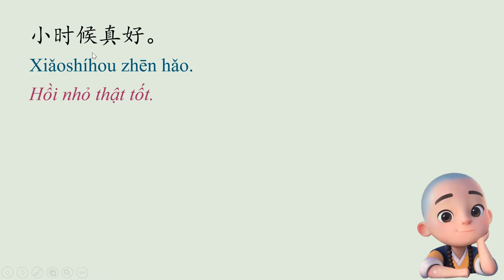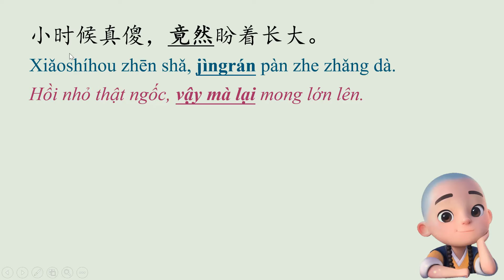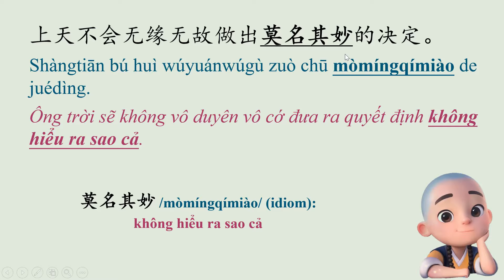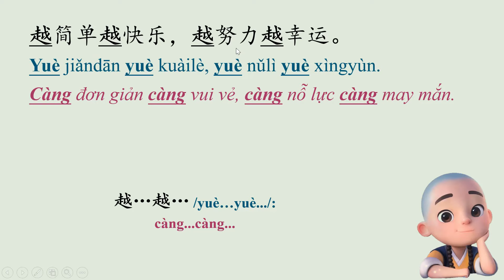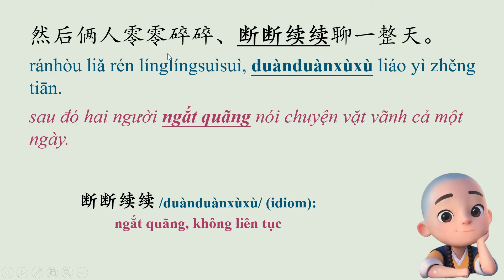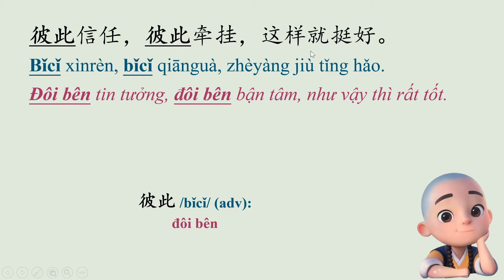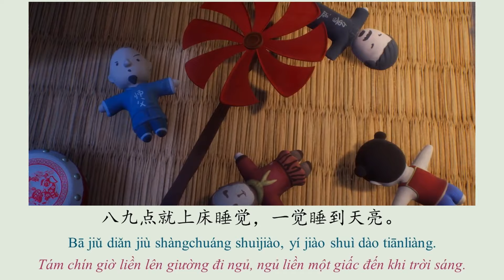Học tiếng Trung cùng Nhất Thiền #38 小时候 Hồi nhỏ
Từ vựng và cấu trúc cần chú ý trong bài:

1. V+着+V+着 /...zhe...zhe/: đang làm gì đó thì...
2. 竟然 /jìngrán/ (adv): vậy mà lại
3. 莫名其妙 /mòmíngqímiào/ (idiom): không hiểu ra sao cả
4. 越…越… /yuè…yuè.../: càng...càng...
5. 断断续续 /duànduànxùxù/ (idiom): ngắt quãng, không liên tục
6. 因为…而… /yīnwèi…ér.../: vì...mà...
7. 彼此 /bǐcǐ/ (adv): đôi bên